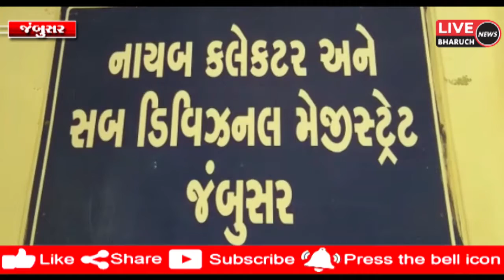પ્રાંત અધિકારીએ નગરપાલિકા સદસ્યોની મીટીંગ બોલાવી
LIVE BHARUCH NEWS 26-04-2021/પ્રાંત અધિકારીએ નગરપાલિકા સદસ્યોની મીટીંગ બોલાવી